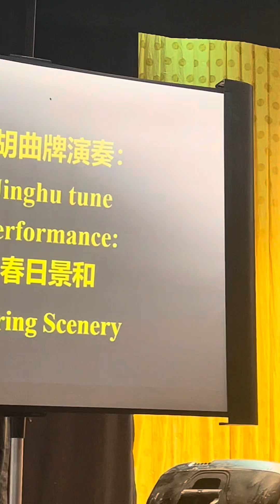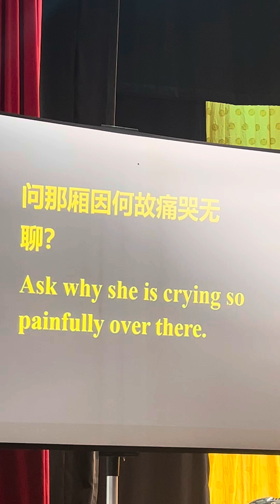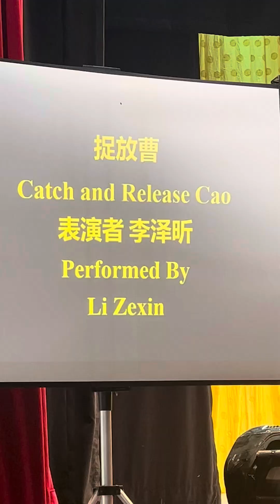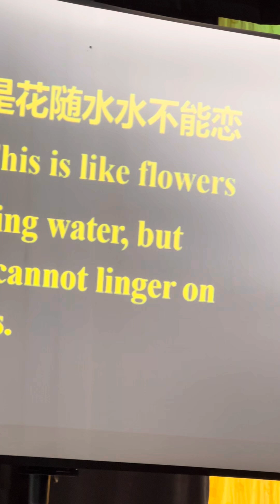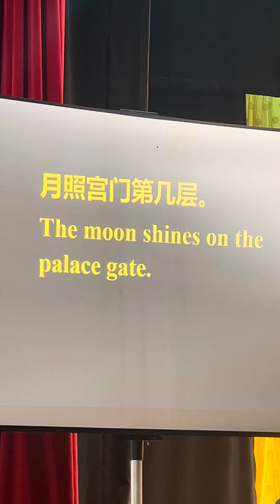美東京劇名家名票海外專長演唱會（第一部分）纽约